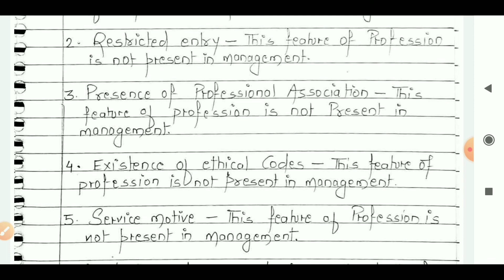#2) Class 12 Business Studies | Nature and Significance of Management (Part B) | Session 2020-2021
☑️ Check Best Books of Any Examination